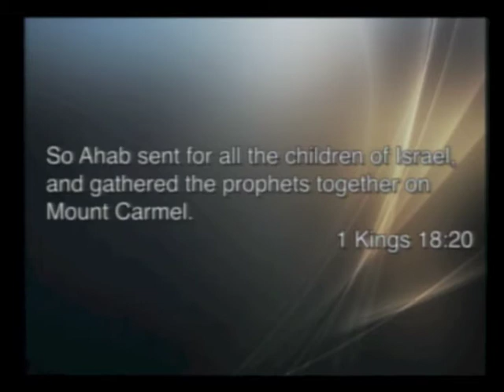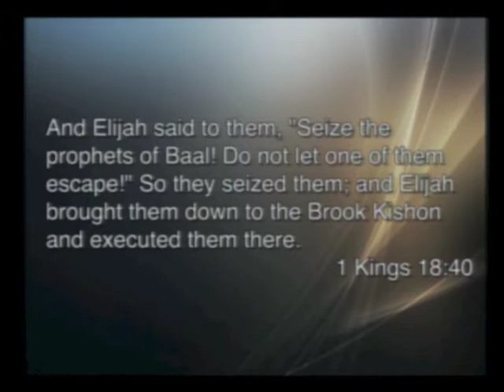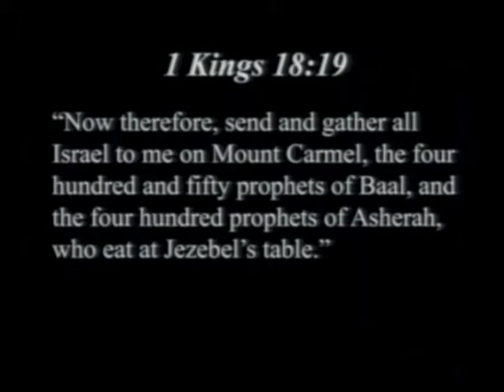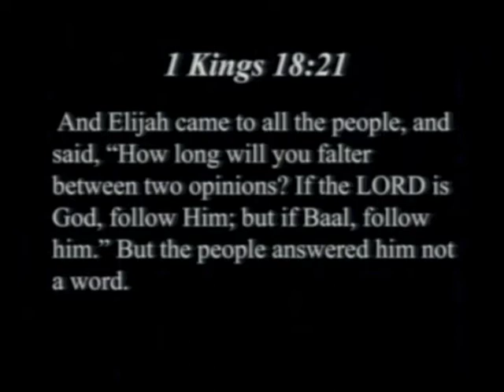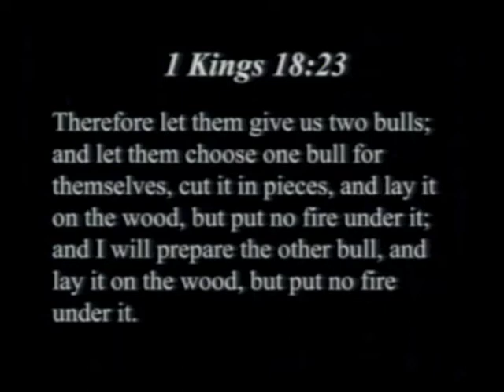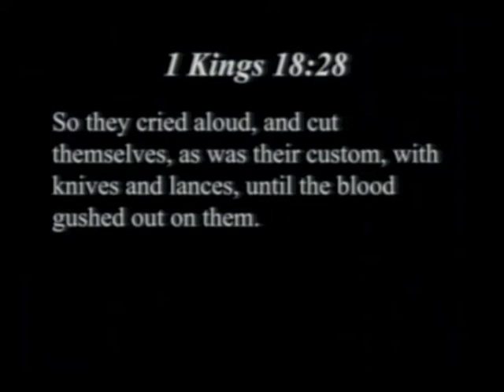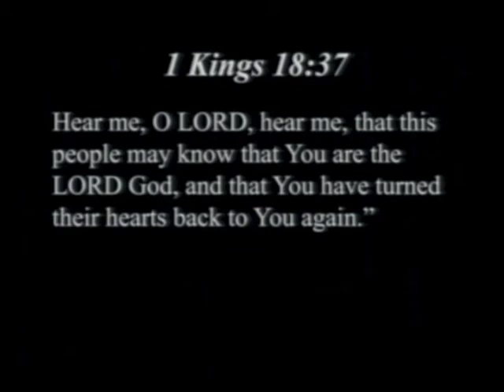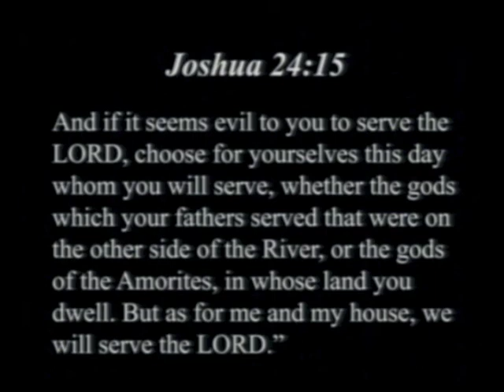Calvary Chapel Santa Maria Sunday October 11, 2015 - Pastor Patrick Houg - 1 Kings 18:20-40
Calvary Chapel Santa Maria Sunday October 11, 2015 - Pastor Patrick Houg - 1 Kings 18:20-40  "OK Corral"